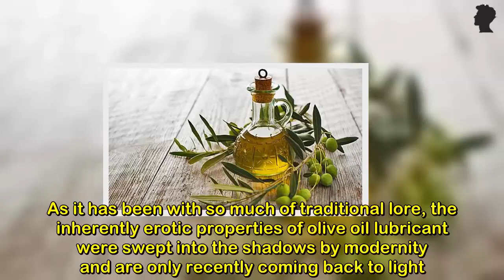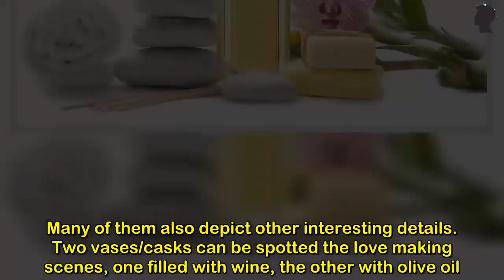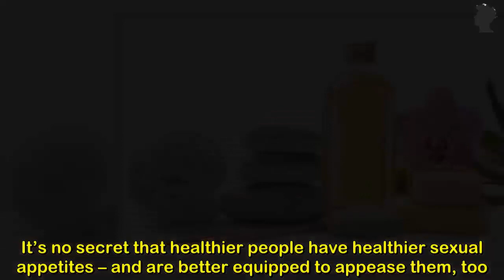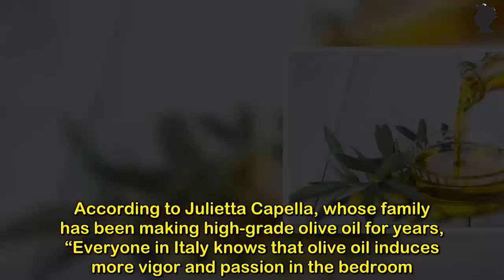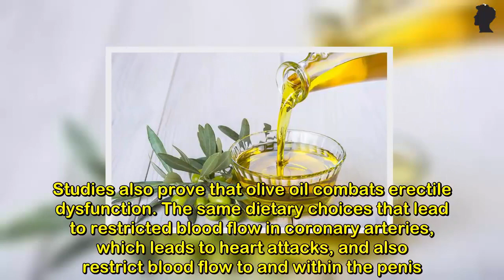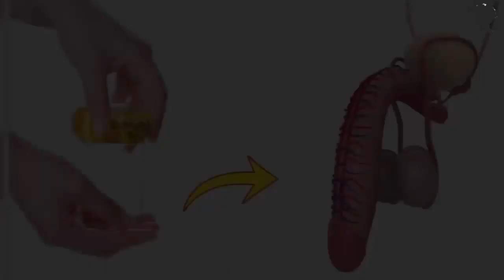Sweeten Your S.e,x Life with a Little Olive Oil Lubricant (Improve Overall Health) | Jose Barber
Discover the strange story of how I figured out the secret to go from lasting less than 10 seconds in bed to over 30 minutes.